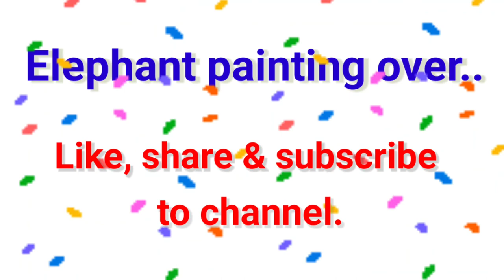Paint animal Elephant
Pramatha Creator
Paint animals